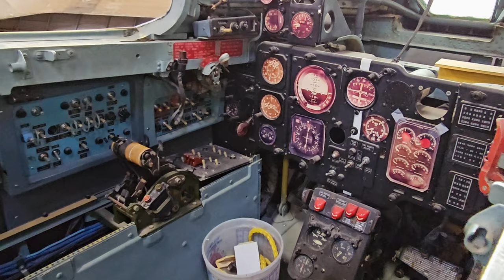Combat Air Museum Hangar Tour Part 2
You can also view over 170 photos of the museum on my Flicker album

The Combat Air Museum is a non-profit aviation museum at Topeka Regional Airport (Forbes Field), near Topeka, Kansas.

Aircraft shown in part 2 include:
Douglas C-47D Skytrain "Kilroy Is Here" 0:01
Beech SNB-5 "Twin Beech" 0:34
McDonnell F-101B Voodoo 1:12
Bell UH-1 Iroquois "Huey" 1:43
Grumman F-14A Tomcat 2:29
Shenyang Aircraft F-8II 3:17
Douglas C-47D Skytrain "Kilroy Is Here" 3:50
North American Harvard IV 5:06
Lockheed T-33A Shooting Star 5:25